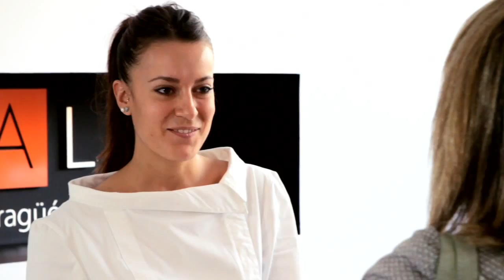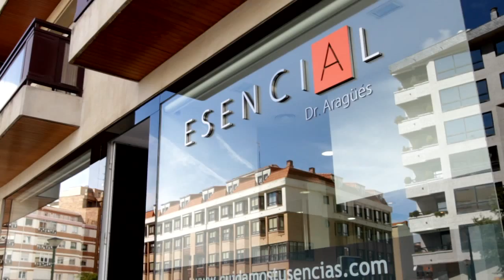CLÍNICA ESENCIAL, PREMIO FAE INNOVACION 2014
LA CLÍNICA DENTAL ESENCIAL RECIBE EL PREMIO FAE INNOVACIÓN 2014 OTORGADO POR LA CONFEDERACIÓN DE ASOCIACIONES EMPRESARIALES DE BURGOS